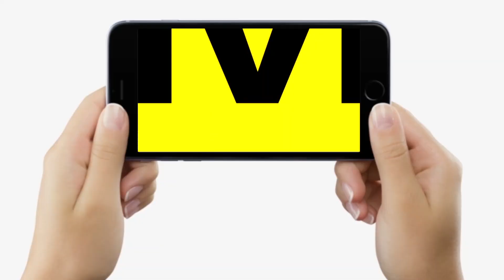Tejashwi Yadav के नेता ने कह दिया, बनने दीजिए हमारी केंद्र में सरकार, सबका दाम कर देंगे कम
Tejashwi Yadav के नेता ने कह दिया, बनने दीजिए हमारी केंद्र में सरकार, सबका दाम कर देंगे कम | Bihar News | LiveCities